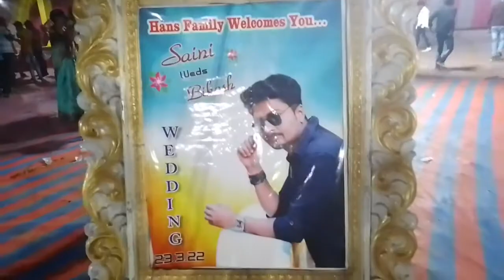GIRL AND BOY WEDDING PARTY//SAMBALPURI VLOGS//##💐💐MOHILAL VLOGS##💐💐